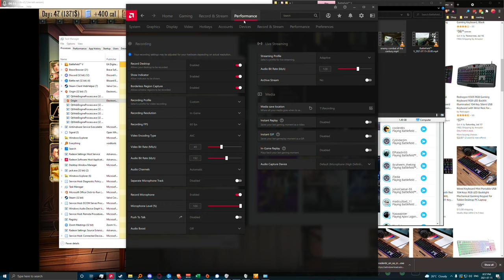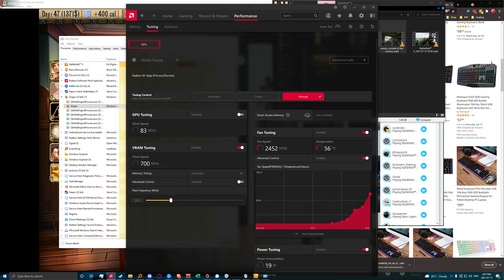2K60 A challenging victory